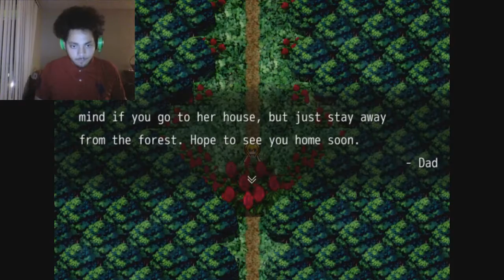Talking Cats And Giant Teddy Bears, Thats Great! | The Witch's House Part 1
*|Songs\Sounds In Video|*
Songs In Intro: Chloe's Lullaby - Creepy Music Box
Artist: Robert Austin

Songs In Video: None
Artist: None

Songs In Outro: 'MELANCHOLIA' Music Box _Sad, creepy song_ NEW
Artist: Ryan Creep
Intro Sound Effects By: HQ Special FX - Topic

Video Sound Effects By: None

Outro Sound Effects By: None
Become an Assassin!